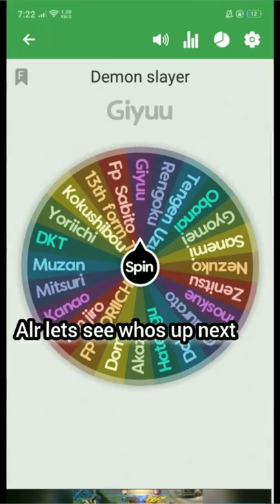JJBA VS DS (PART 3) |Yukako vs Mitsuri